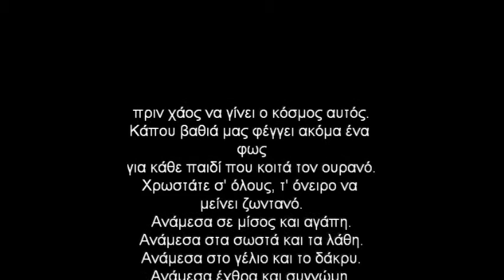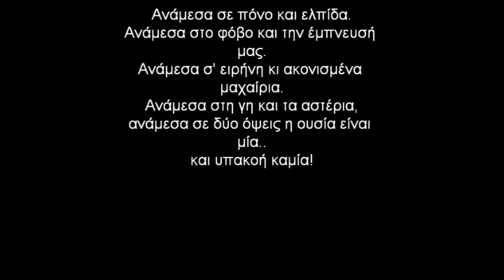y las estrellas(Intro) (στιχοι) -Yponoia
Είμαστε πλέον στον 21ο αιώνα,
και τα στόματα παντού ραμμένα με βελόνα
φιμωμένα. Χέρια, χέρια σφιχτά δεμένα.
Τα μυαλά σας κάπου μοιάζουν πεθαμένα.